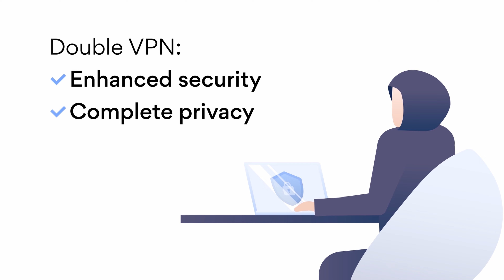1,000 Degree Knife VS Viral YouTuber Products!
In this exciting video, we bring back the viral 1,000 degree knife experiment! Join us as we have some fun with the scorching hot knife before putting it to the ultimate test against popular viral YouTube products. Watch as we slice through Feastables, Karl Gummies, Prime, Joyride, Fruit Box, and Juice Blox with the blazing hot knife to see how they hold up to the heat! Don't miss out on the sizzling action and surprising results in this epic showdown of 1,000 degrees vs viral YouTube products!